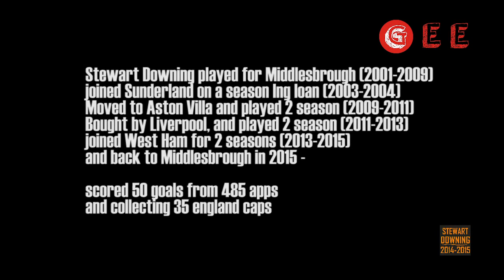Stewart Downing 2014/2015 - Let Me Fly (West Ham to Middlesbrough)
Stewart Downing Goals, passes, crosses, dribbles, runs and skills (West Ham UFC 2014/2015)
Scored 6 goals from 36 apps in 2014/2015 (EPL)
returned to Middlesbrugh in July 2015 (Championship)

sorry for the rough editing because of the copyrighted part

for the songs:
Stryv - Storm
Stryv & Aaron Thompson - Ignite